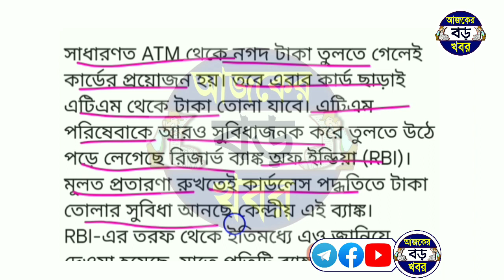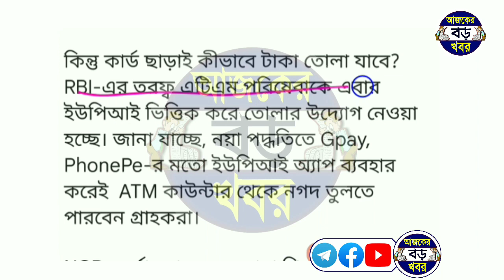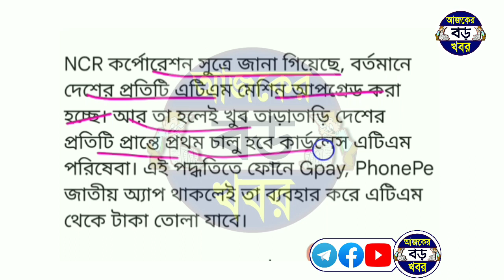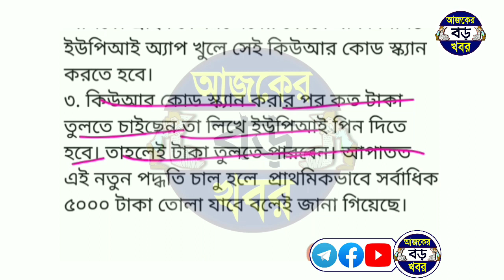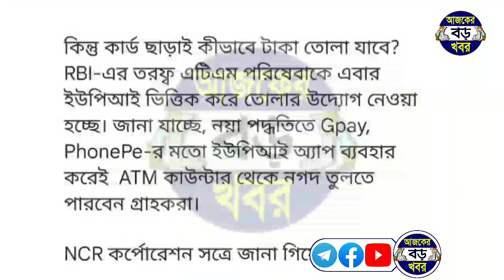যেকোনো ব্যাংকে বই থাকলেই এক্ষুনি দেখুন বড় ঘোষণা | new big news for bank customers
All bank account news today.
Reserve bank of india news.
bank new news 2022.
bank news today bangla update 2022.
today bank new update card less atm.
Card less atm money withdrawal news.
ব্যাংকের টাকা তোলা atm দিয়ে বড় খবর।
কার্ড লেস atm খবর।
Bank related news today.

💞💞💞ধন্যবাদ সবাইকে 💞💞💞